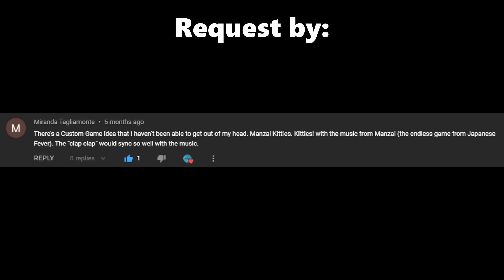Manzai Kitties! (Rhythm Heaven Custom Game)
Pretty good! I added the tempo changes using FL Studio so that it wasn't just 3 minutes of the same thing over and over again. The reason it took so long for me to do is that I could not find an upload of the instrumental version anywhere. I could've just used the normal version, but then the voices and the cat sounds would drown each other out, so I'm glad I waited.